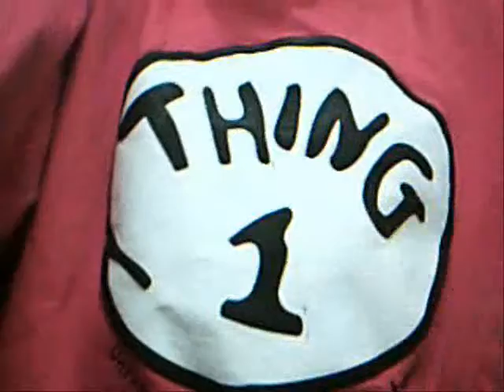Another New Location!